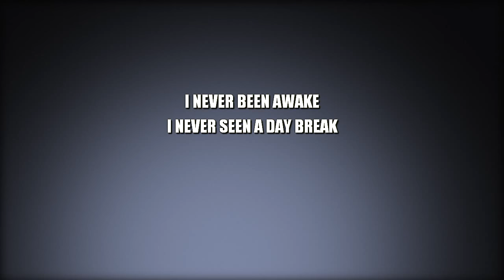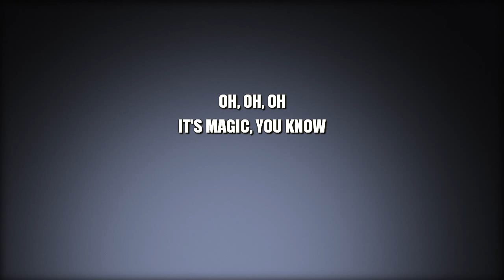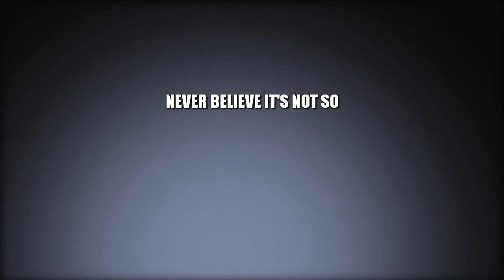Magic (Karaoke) - Selena Gomez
Sing along with this Karaoke Version of Magic as made famous by Selena Gomez feat. The Scene and enjoy it!

Magic is a song originally recorded by Selena Gomez feat. The Scene. This version of the song has been fully re-recorded and re-arranged by Miguel Galguera

Release Notes:
· Tempo: 101 BPM
· Songwriters: LYALL, PATON
· Publishers: BEECHWOOD MUSIC CORP